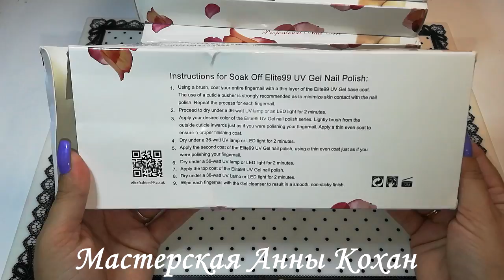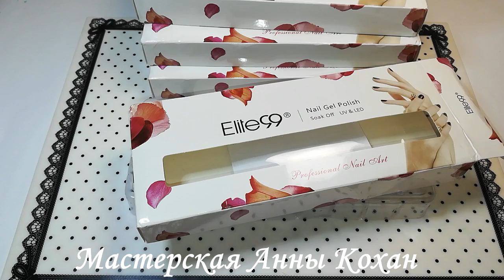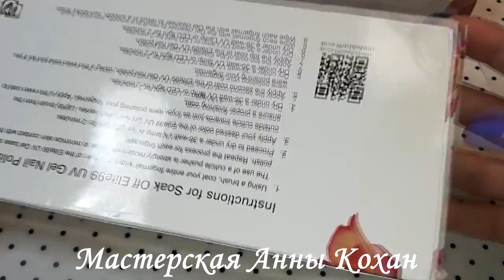1Ч.🔔GearBest🔔Мой огромный заказ🔔Распаковка 5 наборов гель лака🔔Выкраска 2 наборов Elite99🔔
🔔GearBest🔔Мой огромный заказ🔔Распаковка 5 наборов гель лака🔔Выкраска 2 наборов Elite99🔔Трехфазные гель лаки🔔
Наборы гель лаков: